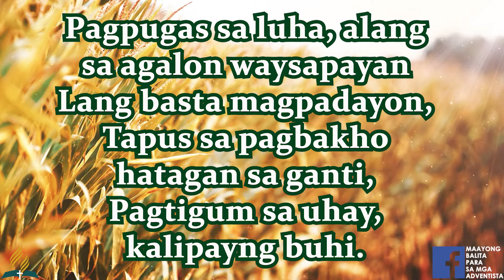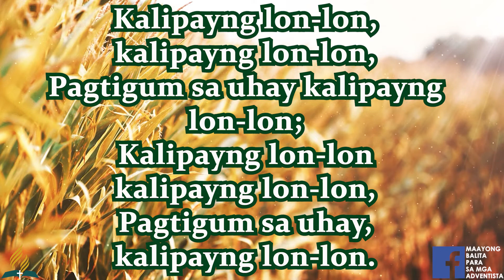SDA BALAANG ALAWITON | BRINGING IN THE SHEAVES | PAGPUGAS SA BUNTAG